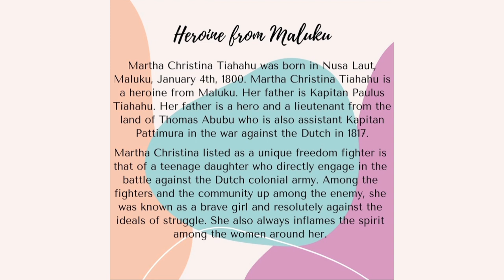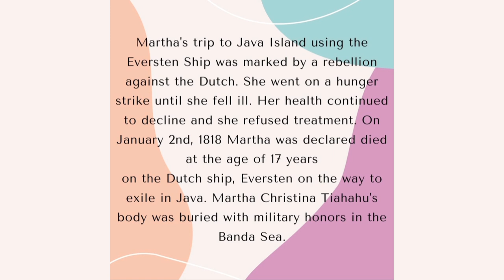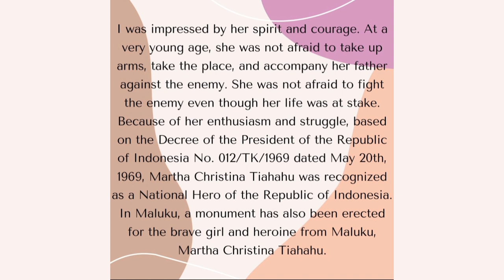RECOUNT PROJECT VIDEO | MARTHA CHRISTINA TIAHAHU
"Who is Martha Christina Tiahahu?"

Hello everyone. 👋🏻
In this video📽, I will tell you about a Biography of a young heroine from Maluku who is rarely known, namely "Martha Christina Tiahahu".
Enjoy this video and hope it is useful. 🙏🏻

📽: Zahra Safira Wibaningrum/34/X IPA 5